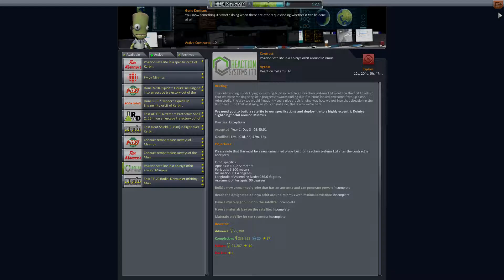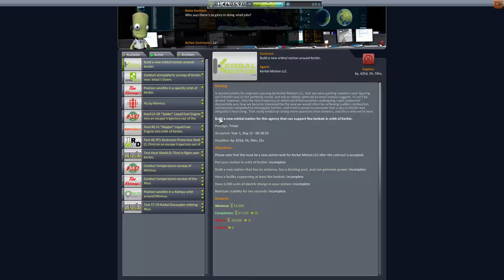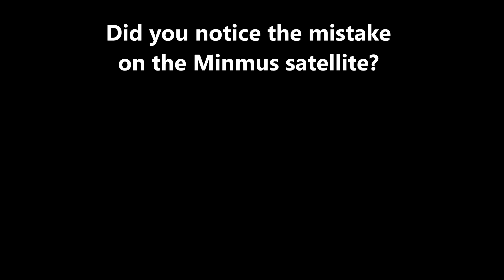Day Twelve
Good day, and welcome to Day Twelve. The KSC gets some needed upgrades. We start launching satellites, and we make our way to Minmus. But that satellite has a little problem.

Pretty much everything belongs to Squad, developers of Kerbal Space Program. Also includes some graphics horked from the real Canadian Space Agency, whom I hope are better run than this outfit.

Add-ons used include Ferram Aerospace Research, Stock Visual Enhancements, EVA Struts and EVA Transfer, Mun Pocket Edition, RealPlume Stock, Texture Replacer, Planet Shine, Distant Objects and Kerbal Alarm Clock. All are available from spacedock.info.

You will see Hyperedit in there, but I will only use that to set up cinematics and perhaps simulations, but the playthrough will not use it.

Music is either from KSP itself, or from Kevin MacLeod's collection of royalty free music: visit incompetech.com.  There's a short snip of a short tune from Anthem Records, so if they complain I'll use something else.